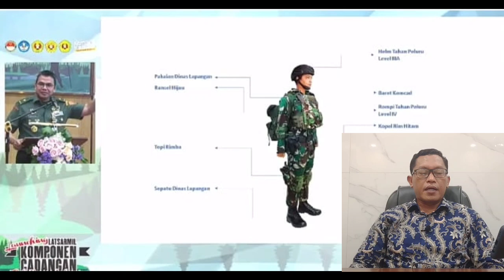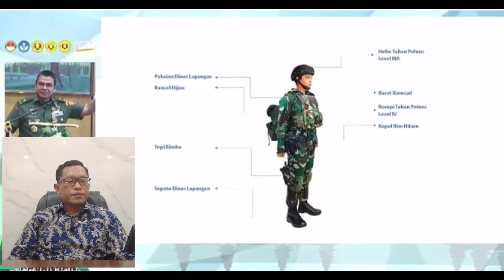Inilah Rencana Perlengkapan + senjata Komcad ( Mirip senjata kopassus). Tentara Kodim bisa IRI.